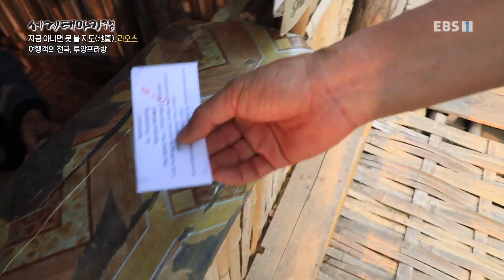세계테마기행 - 지금 아니면 못 볼 지도, 스리랑카 라오스- 돛단배와 춘빵을 아시나요?_#003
공식 홈페이지 지금 아니면 못 볼 지도, 스리랑카 라오스- 돛단배와 춘빵을 아시나요?,

스리랑카 네곰보의 전통 어업 무동력 돛단배 루왈 오루와.움직이는 빵집 춘빵. 라오스 루앙프라방의 숨겨진 비경, 빡 우 동굴.